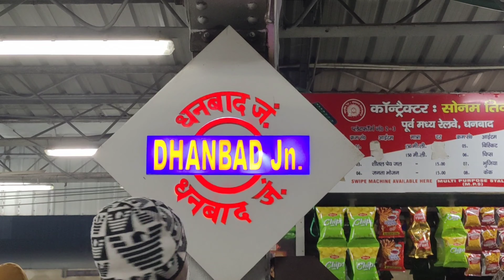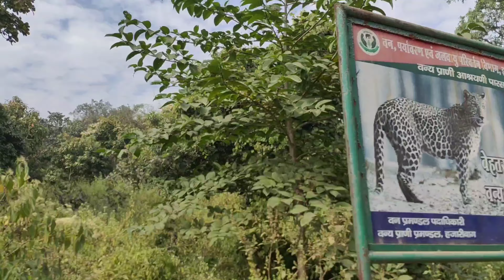PARASNATH TRIP PART 1